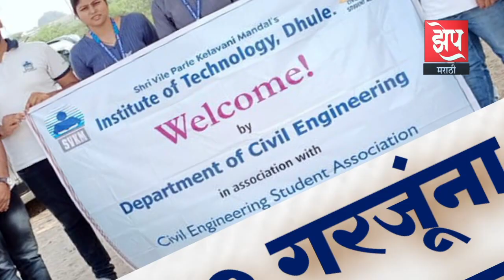धुळ्यात 200 गरजूंना मिळाली मायेची उब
धुळे । SVKM इन्स्टिट्यूट ऑफ टेक्नॉलॉजीच्या विद्यार्थ्यांचा वस्त्रदानाचा उपक्रम